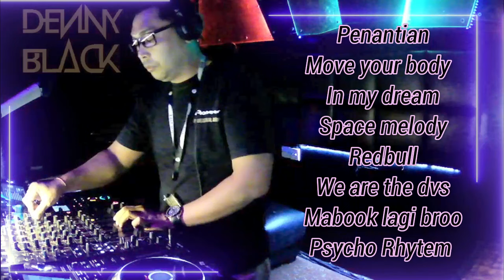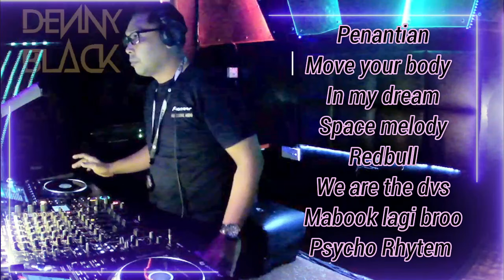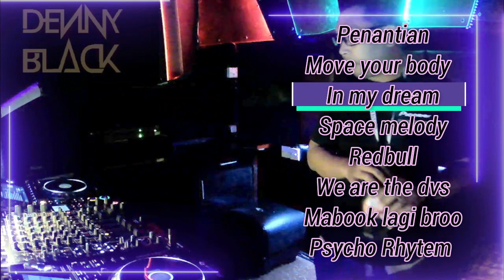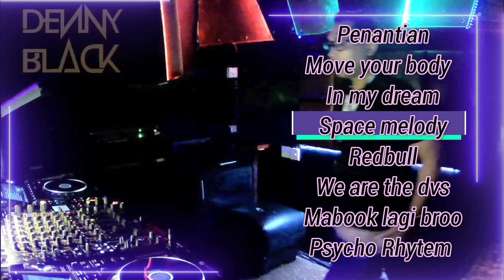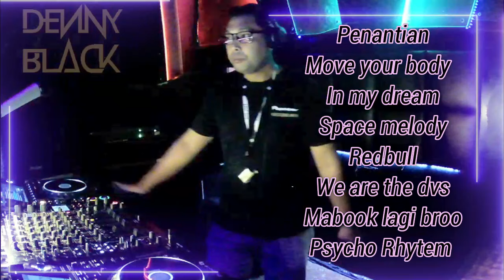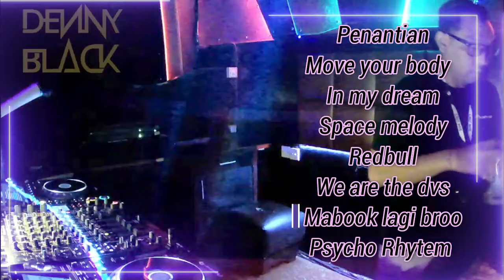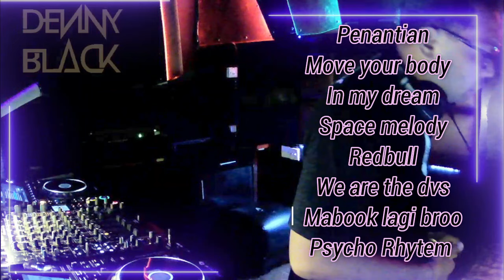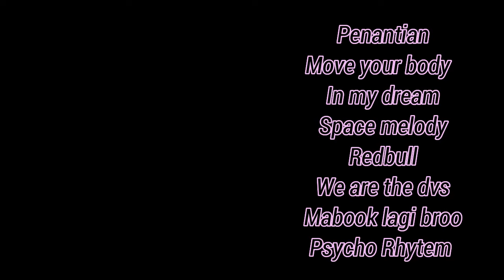Penantian vs Hard mix by dj denny black new star bali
Terima kasih sudah mengikuti chanel saya dan dukung terus chanel ini dengan cara  like  coment dan share ke teman teman yang suka dengan musik funkot